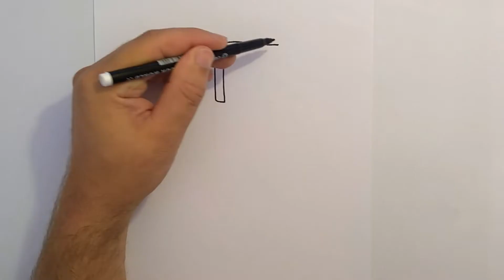How to Draw Minecraft Steve Zombie with Sword | Learn to Draw step by step